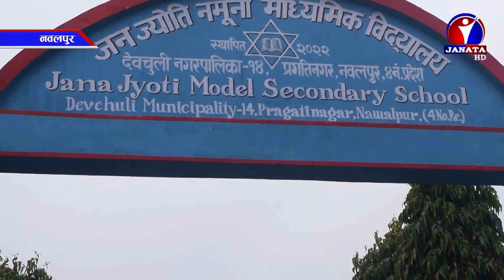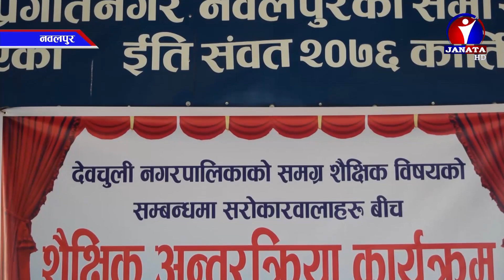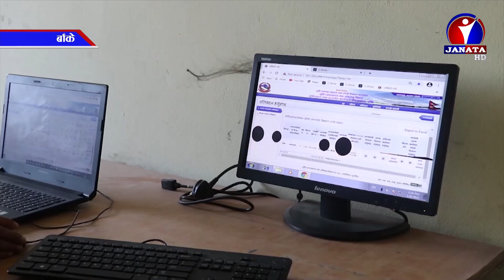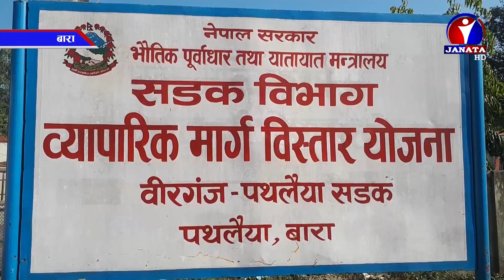Pradesh Samachar || प्रदेश समाचार - 2077 Poush 25